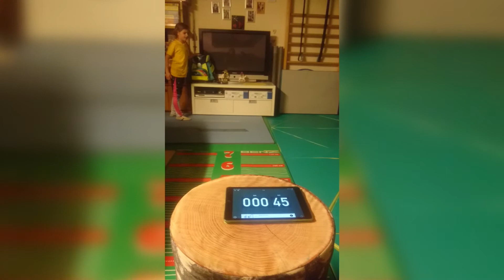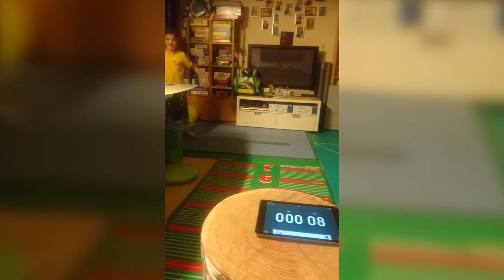Kinderturnen: Sportliches Konzentrationstraining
Kerstin vom TV Friedrichstal zeigt euch ein sportliches Konzentrationstraining